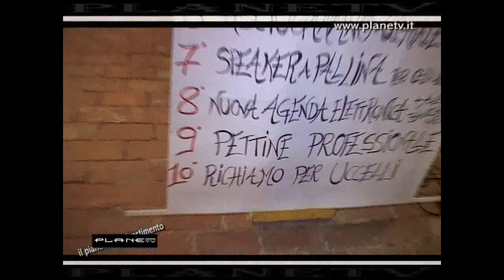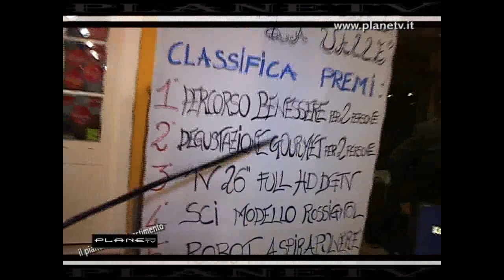Carnevale.2012 Castelnuovo Plane:tv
Carnevale a Castelnuovo Magra La Spezia ...cena spettacolo tutti in maschera..x Plane:tv Marco Vigiani ,Laura Toccafondi e Anastasia Nardini ...